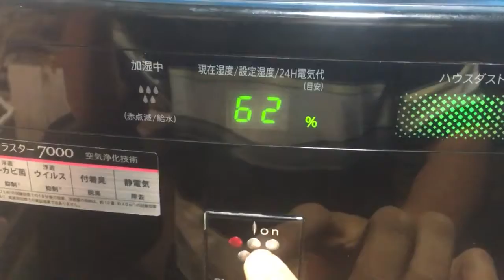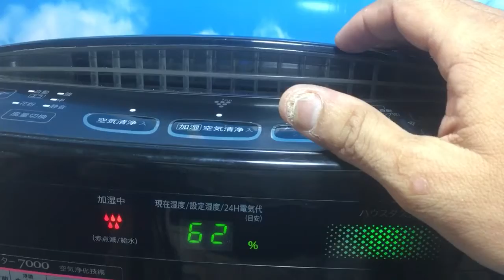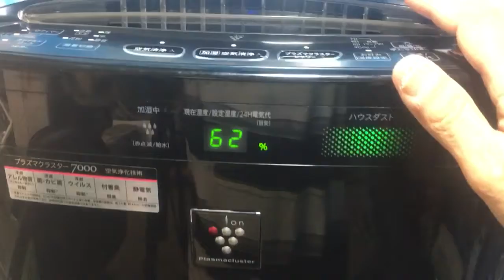Quạt Sharp Khử Mùi Diệt Khuẩn Bù Ẩm Xuất Nhật điện 100V/53W giá 1.500₫ Lh Thanh Hoá 0939-396-480